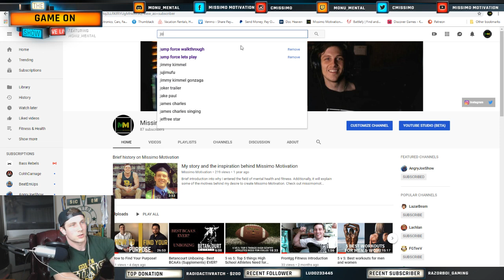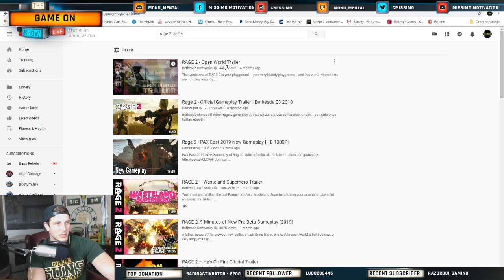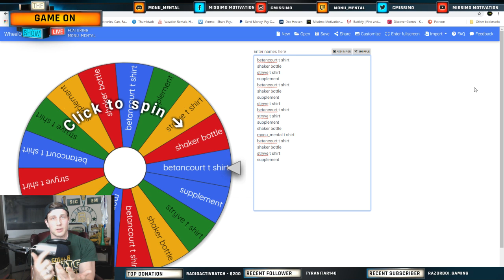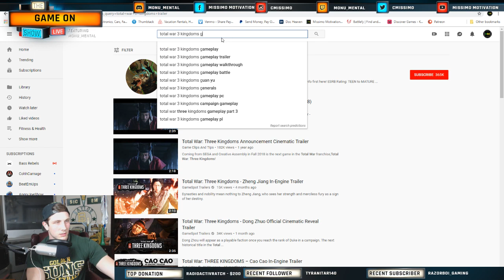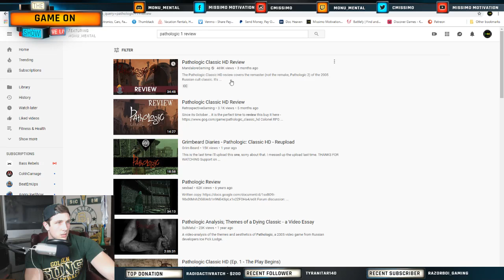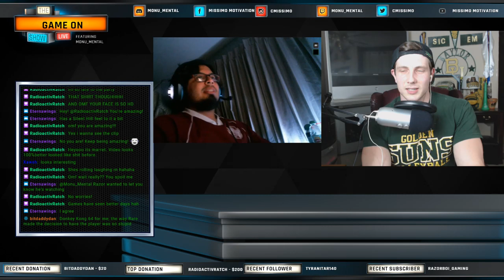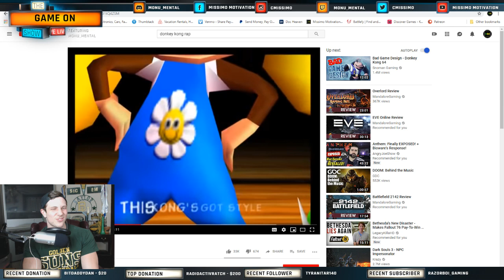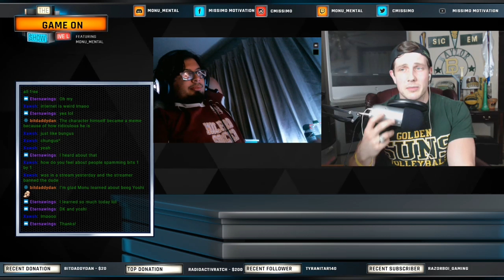Game On Episode 6: Upcoming May Games 2019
You can call me Monu_Mental and this is my weekly show where I discuss current topics in gaming. Each episode involves a main topic, a news topic, and a Q/A section for followers. The show is currently scheduled for every Sunday at 7pm CST.